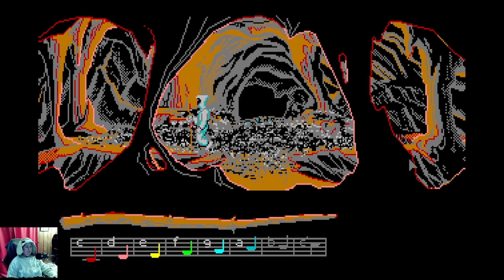Loom (Amegia Ver) Pt 03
The Network broadcasts live every Monday - Friday on Twitch, please come join us!